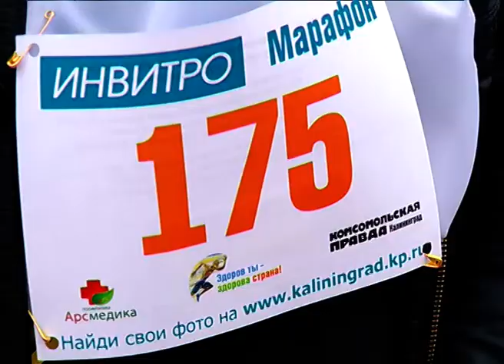Марафон INVITRO в Калининграде 2016